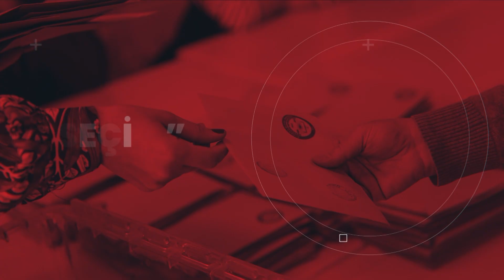Bünya'da İyi Parti'de Seçim Süreci Nasıl Gidiyor?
İyi Parti Bünyan Adayı Erhan Özhan Açıklamalarda Bulundu